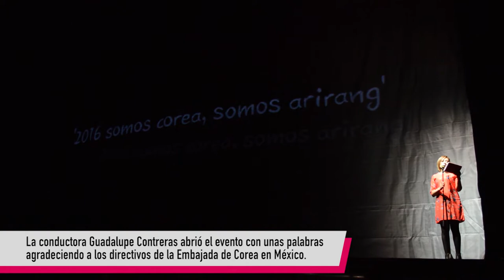"Somos Corea, Somos Arirang" en la CDMX | Asia~Stage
El magno evento que la Embajada de Corea en México nos trajo a escena en el Teatro Metropólitan, en donde disfrutamos del Pansori, una historia narrada en forma de canto sobre la leyenda de Sim Cheong, la hija devota. Además de varios números con tambores y abanicos coreanos.

"Cylinder Six" by Chris Zabriskie
"Erykah" by by Otis McDonald